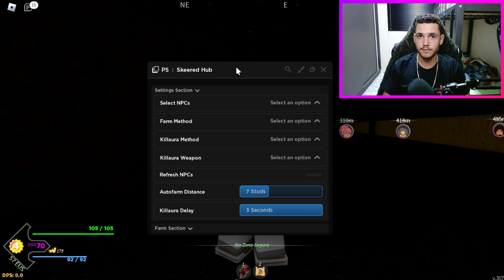🥶OP!! PROJECT SLAYERS SCRIPT | Auto Farm, Kill Aura, Auto Flowers (FUNCIONANDO)